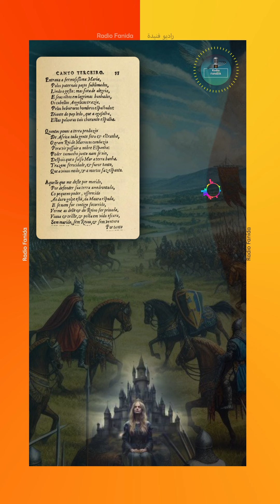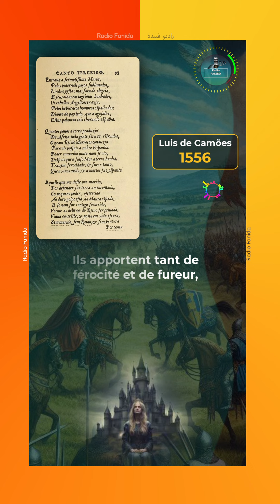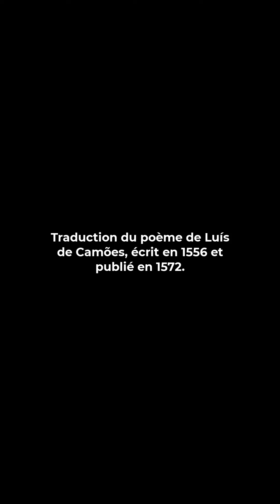Le Maroc dans une chanson de 1556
Écrit par le poète portugais Luís de Camões, en 1556 et publié en 1572.

Traduction:
Entra la très belle Marie,
Des palais paternels retirés,
Le visage beau, mais sans joie,
Les yeux baignés de larmes,
Les cheveux angéliques épars
Sur ses épaules blanches :
Devant son père joyeux qui l'accueille,
Elle répand ces paroles en pleurant.

Combien peu la terre a produit
De toute l'Afrique, des gens étrangers,
Le grand Roi du Maroc conduisit
Pour venir posséder la noble Espagne :
Une telle puissance, je ne l'ai jamais vue,
Après que la mer ait lavé les côtes.
Ils apportent tant de férocité et de fureur,
Qu'ils font peur aux vivants et horreur aux morts.

Celui que tu m'as donné pour époux,
Pour défendre notre terre menacée,
Avec son petit pouvoir, offert
Au dur coup de l'épée maure,
Et si je n'avais pas été secourue par toi,
De le voir privé de son royaume,
Je vivrais triste, plongée dans les ténèbres,
Sans mari, sans Royaume, sans fortune.